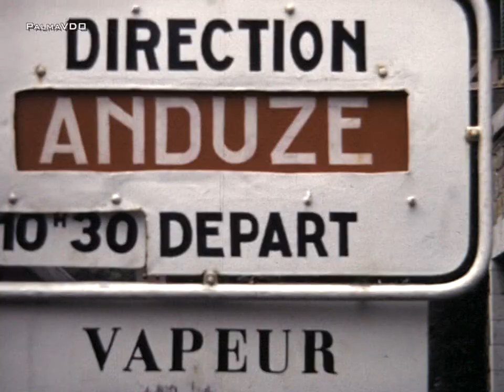La 140-C-27 en 1986-1987 Anduze - St. Jean-d-Gard Train à Vapeur des Cévennes Gadeft TVC 140C27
▼Read about supporting PALMA VIDEO below▼

- Dear followers! Making high-quality videos for you costs a lot of time and money. However, your daily flow of positive responses make it worthwhile. If you would like to help me out, you can! For example, by promoting my videos on social media. Or adding subtitles. Additionally, you can also help by answering questions fellow viewers post in the comments. No matter how you support, thank you very much!

Watch train cab view movies on my channels:
CABVIEW HOLLAND